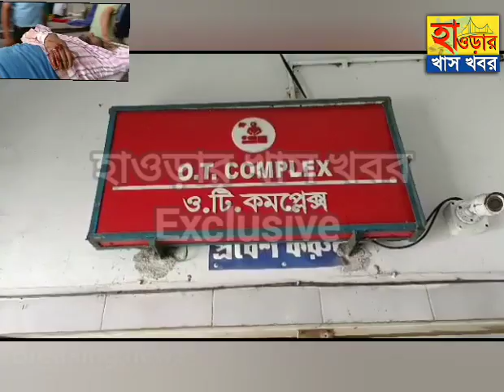মনোনয়ন জমার শেষ দিনেও হিংসা। চোপড়ায় চললো মুহুর্মুহু গুলি।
নিজস্ব প্রতিনিধি : মনোনয়ন পত্র জমার শেষ দিনে উত্তপ্ত উত্তর দিনাজপুরের চোপড়ার কাঁঠালবাড়ি। বাম ও কংগ্রেসের জোট প্রার্থীদের লক্ষ্য করে গুলি চলার অভিযোগ। কাঠগড়ায় তৃণমূল। আহত হয়েছেন তিনজন। এই ঘটনায় শুরু তীব্র রাজনৈতিক চাপানউতোর। চোপড়ার ঘটনার প্রতিক্রিয়া জানাতে গিয়ে
সিপিএম নেতা সুজন চক্রবর্তী বলেন, “এটাই বাংলার আসল চেহারা। কমিশন দেখেও কিছু করছে না।” প্রদেশ কংগ্রেস সভাপতি অধীর রঞ্জন চৌধুরীও ঘটনার তীব্র নিন্দা করেছেন। বলেন, “অশান্তির শুরু হয়েছিল আগেই। চোপড়ায় এর আগেও কংগ্রেস নেতাদের অপহরণ করা হয়। একটি স্কুলে আটকে রাখা হয়। তৃণমূলই অশান্তিতে নেতৃত্ব দিচ্ছে। আমি চিঠি লিখে আগেই অশান্তির আশঙ্কার কথা জানিয়েছি। পুলিশ বিড়ালকে যদি মাছ পাহারা দিতে দেয়, তাতে যা হওয়ার তাই হচ্ছে।” তৃণমূল বিধায়ক হামিদুর রহমান বিরোধীদের সব অভিযোগ নস্যাৎ করেছেন।